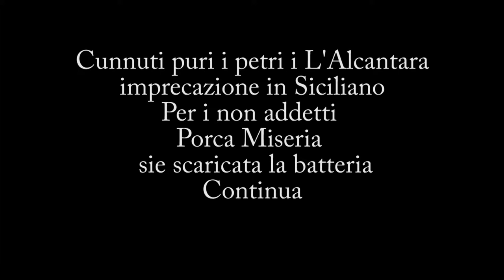Marcia Su Venezia 2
CISL VATTI A LEGGERE L'ARTICOLO 21 DELLA COSTITUZIONE ITALIANA